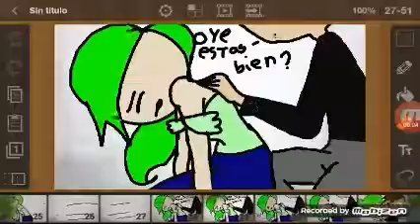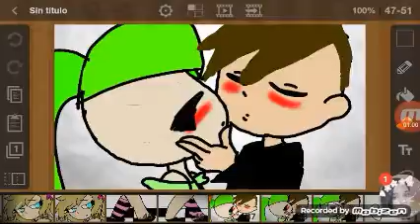Yo x freddy #7